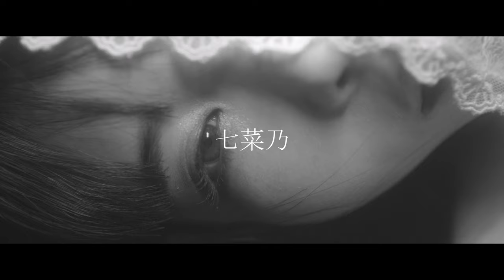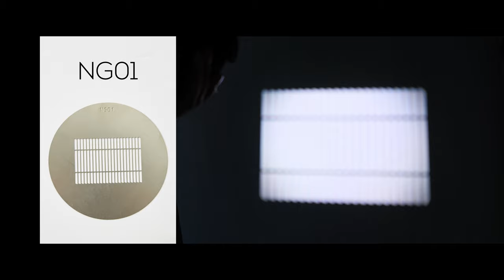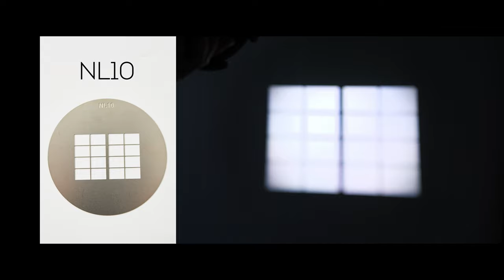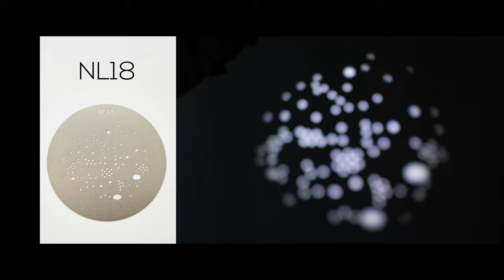Portrait cinematic video 【NANLITE Forza 60C / PJ-FMM-36 FM】七菜乃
Portrait cinematic video was shot with model 七菜乃 and NANLITE NANLITE Forza 60C / PJ-FMM-36 FM provided by NANLITE.
The combination of the NANLITE Forza 60C, PJ-FMM-36 FM and GOBO Set used in this project creates a spotlight effect and allows for a variety of shadow effects. The GOBO set comes standard with 4 GOBOs, with an additional 2 GOBOs available as options. An introductory video of 24 GOBOs set is shown at 3:10 of the video.
We used a softbox or mounted a PavoTube II 6C on top of the camera for a catch light.
I shot a video of the model 七菜乃 to express Portrait cinematic video. Her facial expressions, the flowers as props, the shadows of the lights...I think the production went well.

0：00←Start of video work
2：08←behind the scenes
3：10←Introduction to 24 GOBOs

Model
・七菜乃

【Main camera equipment and shooting settings】
Camera/Panasonic Lumix S1
Lens/LEICA Leitz CANADA SUMMICRON 35mmF2(old lens)
Lens Filter/KENKO close-up NEO №2＆№4 filter, KENKO Blackmist No.1 filter

V-Log L  5.9K10bit200M 24P
(Slow Motion Setting 4K100M48fps )

【My Gear】
Camera
・ Panasonic Lumix S1
Lens
・LEICA Leitz CANADA SUMMICRON 35mmF2(old lens)
Filter
・KENKO  クローズアップNEO  №2
・KENKO  クローズアップNEO  №4
・KENKO  Blackmist No.1
Recording media
・San Disc Extreme PRO SDXC 128GB R:300MB/S W:260MB/S ×2
Lighting equipment
・NANLITE Forza 60C＋PJ-FMM-36 FM GOBO set
・NANLITE PavoTube II 6C
・NANLITE PavoTube T8-7X
Sound recorder
・ZOOM H1n
Backpack
・Peak Design Everyday Backpack 20L
Editing Software
・DaVinci Resolve18